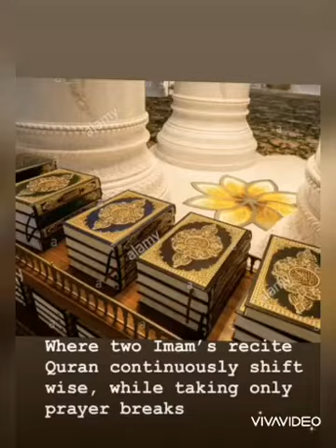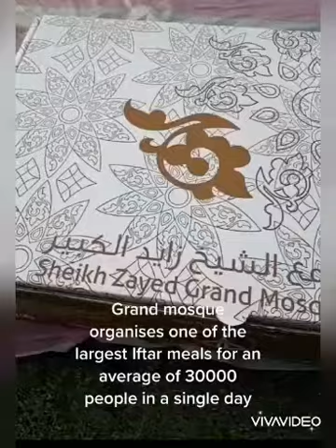Sheikh zayed Grand mosque 🕌 Cost of construction and some facts and details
Here is an informative video on the largest mosque ,Facts you will be amazed to know
Please show support for more is to come